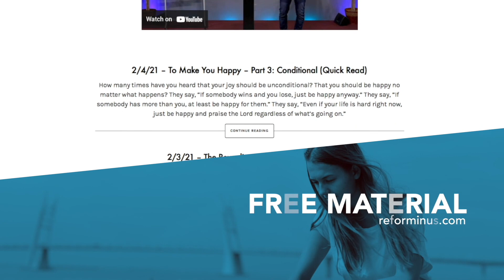8/11/21 - Suffering Isn't Necessary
This message was taught by Pastor Jose Perdomo (Senior Pastor) at Reform Church, 2631 Route 52 Liberty, NY.